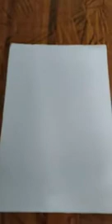6th science (ch-6) Activity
Reversible and irreversible change